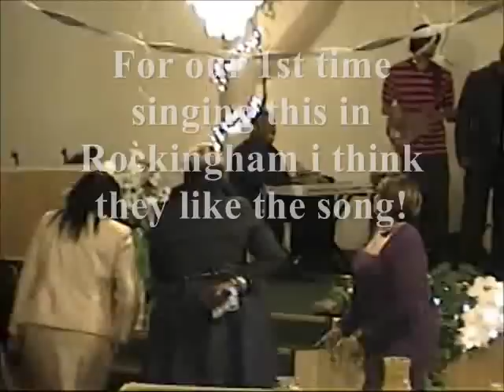Purpose in Rockingham N.c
Purpose having a blast doin what we love to do by singing an old classic and our hit song Rescue me!